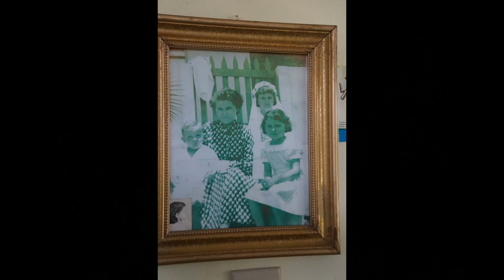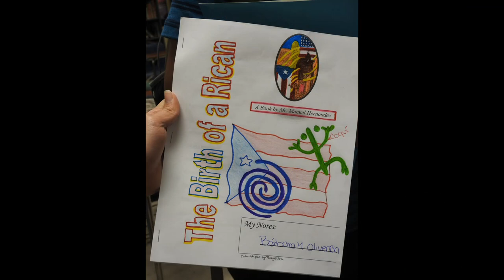Every Child Coming to America (The Piri Thomas Song)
A collage of images of Dr. Maria V. Torrey's cultural heritage experiences, the great Piri Thomas' bio's cultural mosaic, and Prof. Manuel Hernandez's author-teacher experiences.